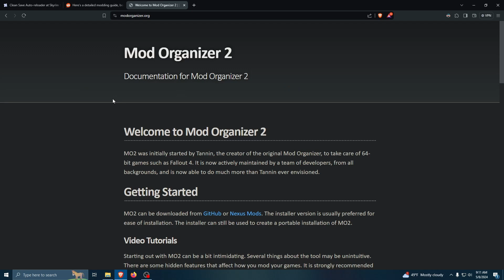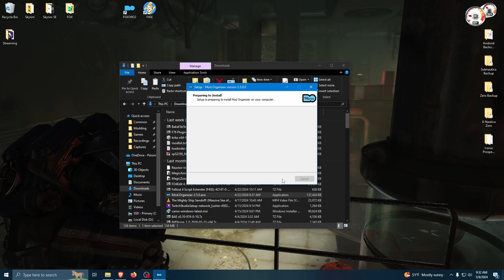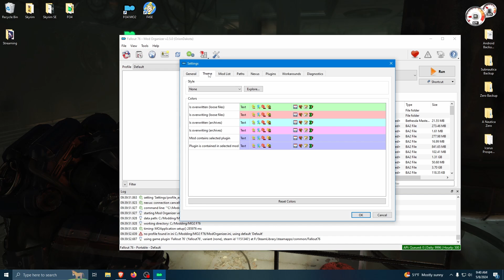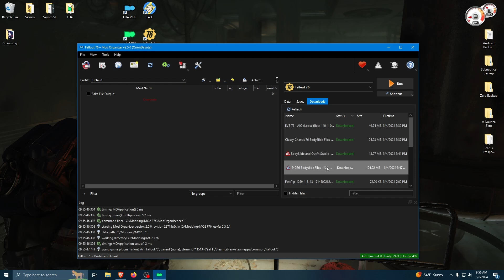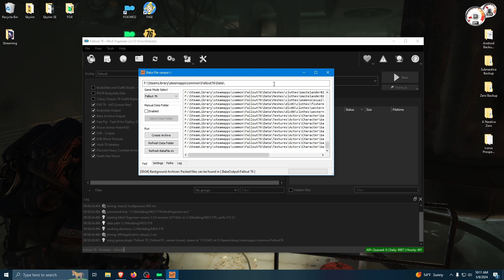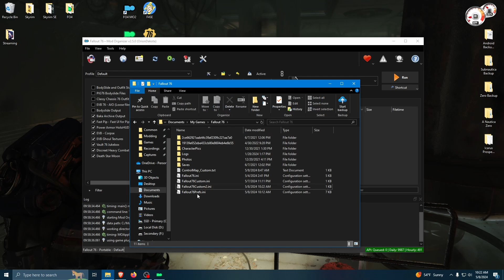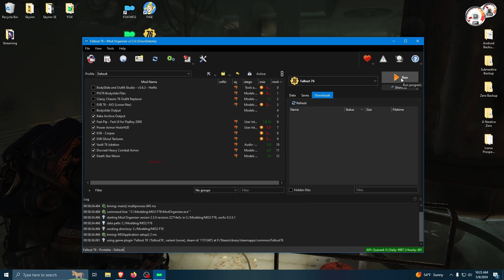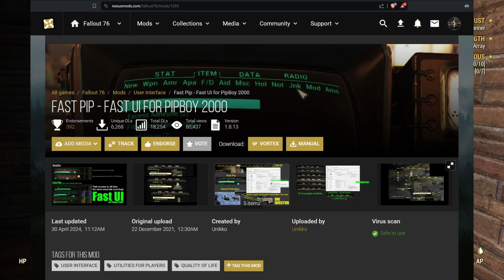Tackling the Fallout 76 Modding Scene: A How-To Guide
In this video I show you how to MOD Fallout 76. While there arent close to as many good mods as made for Fallout 4 or Skyrim, there still are some decent texture and quality of life mods you might be missing out on! Its not as hard as you think.

(While made for FO4 this at least gets you a better idea how MO2 works)
Having trouble and need direct assistance?

This free app gets you cash back on gas!

00:00 - Intro
02:12 - Installing Mod Organizer 2 + Plugin
03:25 - Setting up MO2
04:45 - Installing Baka File Tool
07:00 - Preparing mod files for Baka Tool
08:23 - Running Baka to package loose mod files
09:55 - Editing Fallout 76 Configuration (Ini File)
11:40 - Using MO2 Ini Editor
12:35 - Running Fallout 76 for testing
14:16 - Showing off my most useful mod!

▬ Music Credits  ▬▬▬▬▬▬▬▬▬▬▬▬▬